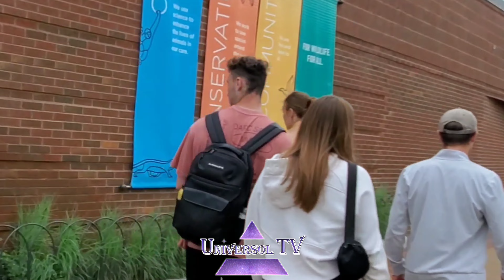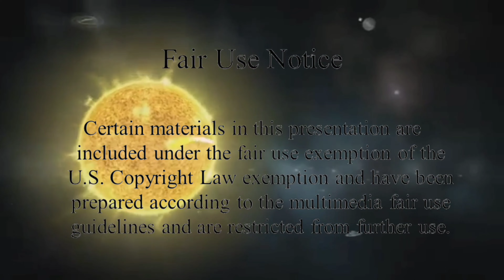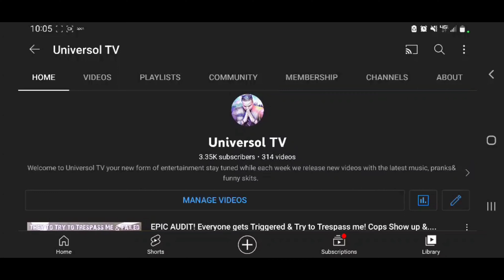Hilarious Fart Prank in Chicago Lincoln Park Zoo